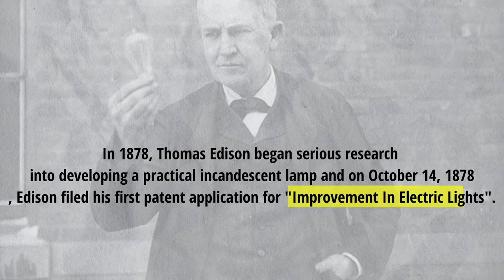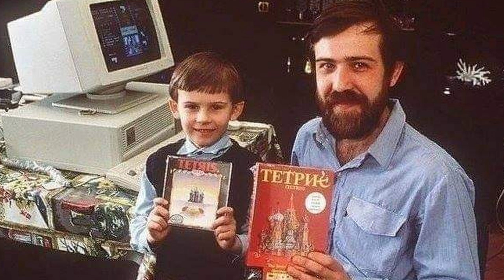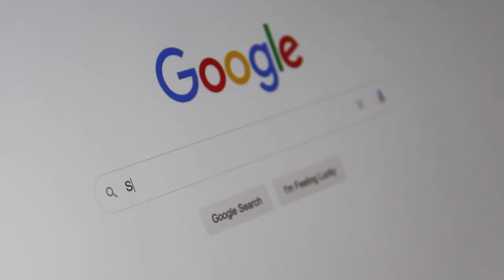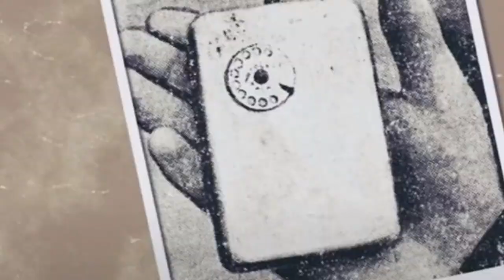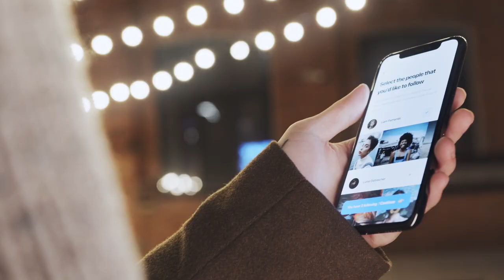Top 7 Russian Invention That Changed The World | Russian Inventions जिसने दुनिया बदलदी | Factdesi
In This Video we Will Explain Top 7 Russian Invention That Changed The World.
Chapters
00:00 intro
00:33 First Electric Bulb
01:11 Ilizaro Apparatus
02:05 Tetris
02:53 Artificial Heart
03:46 AK-47
04:38 Sputnik
06:08 First Mobile Phone

Zem Tv
Mystery
Story
Dhruv Rathee
Khan Sir Patna
Documentary
Fact Desi
indian youtuber
Conspiracy Theory
Gaurav
mystica land
UFO
Invention
Real Story
Flight
Documentary
Inventions
russian inventions
infographic shows
Oversimplified
Top 10
Top 7